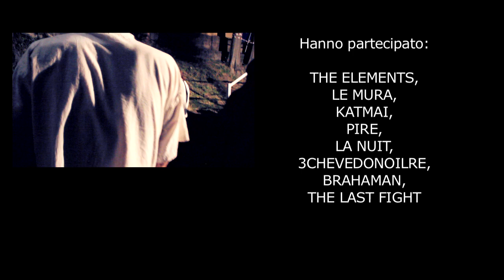Abbiategrasso - "Festa della Musica"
22 Giugno 2013 "Festa della Musica Abbiategrasso".
Band: THE ELEMENTS, LE MURA, KATMAI, PIRE, LA NUIT, 3CHEVEDONOILRE, BRAHAMAN, THE LAST FIGHT